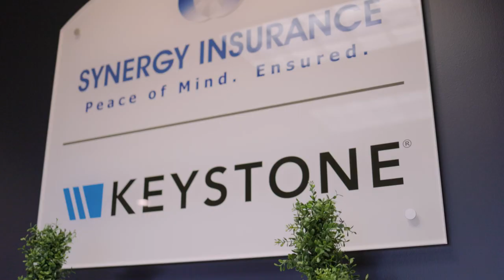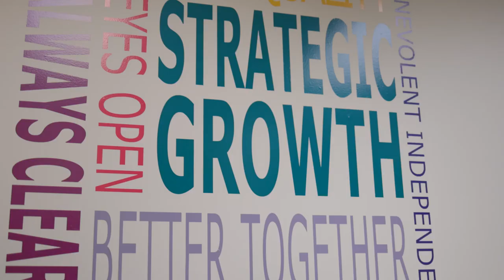Synergy Insurance | Client Testimonial Video 2022